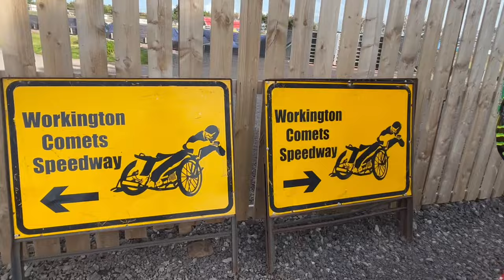NEW BIKES! Off season training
New bikes and a new track. Bit of fun at the new junior speedway track in Workington. Honda 450 flat track bike and a 150 speedway bike.

featuring Frazer Hansen.

Monster energy, Plomyk, BIO-OIL, Albon engineering, ATPI, ROCKOIL, TENG TOOLS, Horsman MX, K&N Filters, Joe Huges,